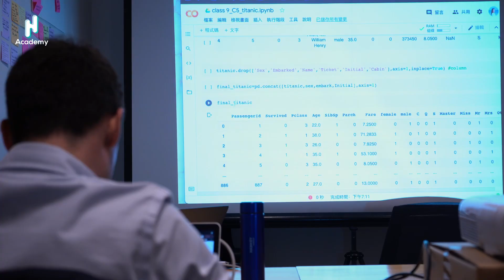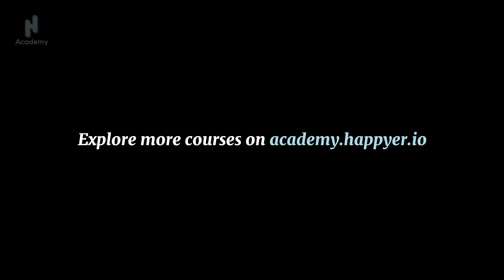Why become a Data Scientist?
‍According to Glassdoor, Data Science was the highest paid field to get into!

Data Science is evolving quickly because of the increasing demand of data around the world.

Sign up for H Academy's 7-weeks part-time course for career transformation into Data Science & Machine Learning.